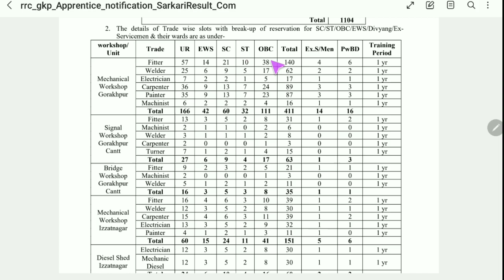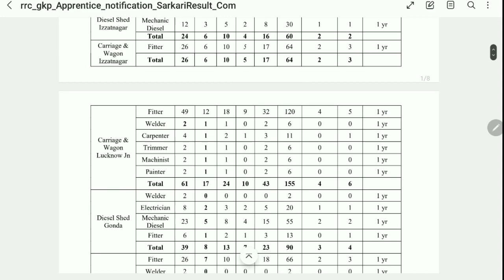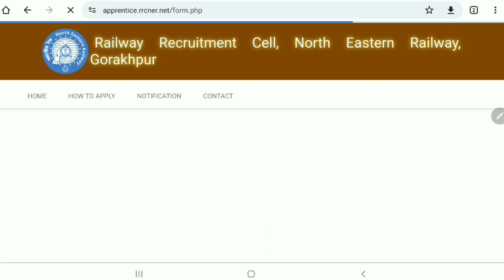Railway new vacancy 2023 | Railway recruitment 2023 | Railway NTPC, ALP, Railway Group D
Railway new vacancy 2023 | Railway recruitment 2023 | Railway NTPC, ALP, Railway Group D railway STUDYCIRCLEMORENA
railway vacancy,
railway tte vacancy,
study circle morena
Railway Recruitment 2023 24 | Railway New Vacancy 2023 | RRB TTE,NTPC,ALP & Tech,RPF,Group D Bharti 2023
vivek sharma,
vivek,
sarkari babu,
babu sarkari,
sarkariBABU,
sarkari_babu,